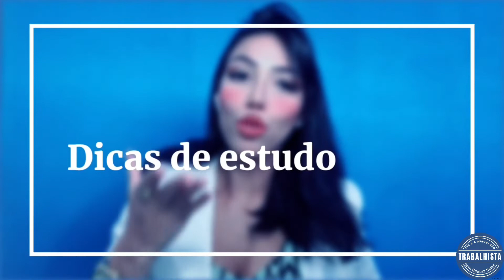Como identificar o RECURSO ORDINÁRIO na 2° fase da OAB em Direito do Trabalho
INSCRIÇÕES ABERTAS!!!

Venha ser aprovado comigo!

No curso você terá acesso ao material de Direito Material do Trabalho e Processo do Trabalho completo para sua aprovação.

- Cronograma de estudo;
- Estudo banca FGV;
- Vídeos aulas;
- Identificação das peças;
- Simulados;
- Caderno de questões;
- Caderno de peças;
- Súmulas e Oj's com maior incidência;
- Aprenda a marcar seu vade mecum;
- Duas correções individuais;
- Muito mais.

Contato direto com a professora para tirar dúvidas.

Material COMPLETO para sua aprovação! Estudo direcionado, como um verdadeiro roteiro para 2ª Fase da OAB.

1° cronograma 21/02 a 24/04
2° cronograma 28/02 a 24/04
3° cronograma 07/03 a 24/04
4° cronograma 14/03 a 24/04
5° cronograma 21/03 a 24/04
As inscrições se encerram dia 24/03, após resultado definitivo da 1° fase.